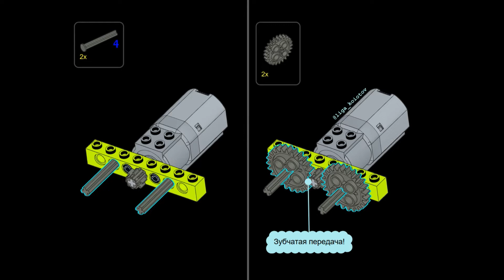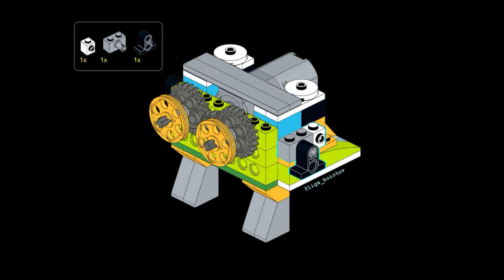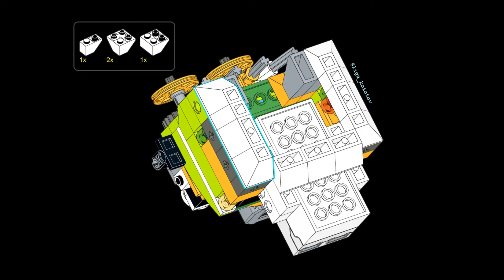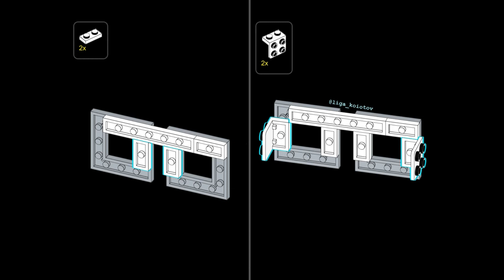Lego WeDo 2.0 Сова / Owl (инструкция)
Привет, друг! Эта птица уникальна. Её почти никто не видел, максимум слышал её голос. Она умеет поворачивать голову на 270 градусов. Вот бы мне так уметь. Ещё она хищник, некоторые виды питаются только птицами. С таким существом надо только дружить! А с моей конструкцией тем более!)

Механизм: пиши в комментариях. Уверен, ты знаешь!

Тайм-код:
0:00 Видео сборка
0:31 Инструкция
3:35 Конец!

Собирай! Делись! Совершенствуй!